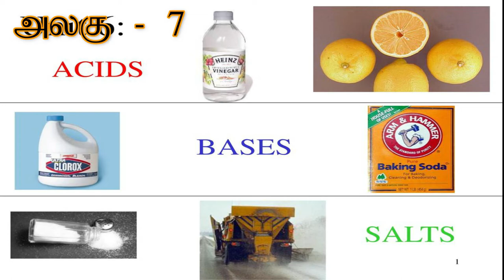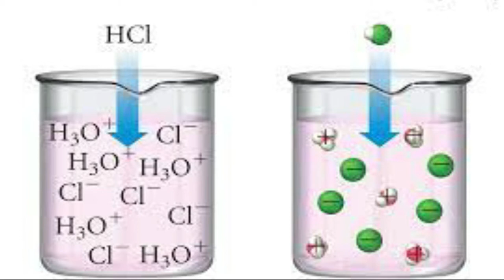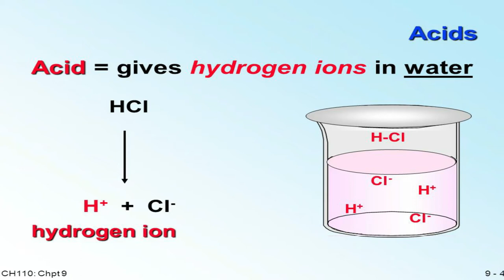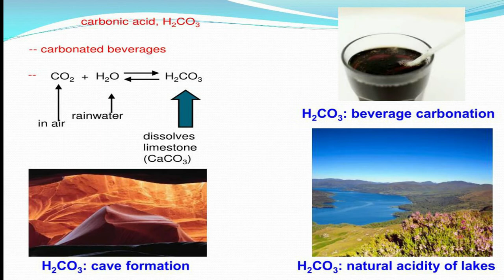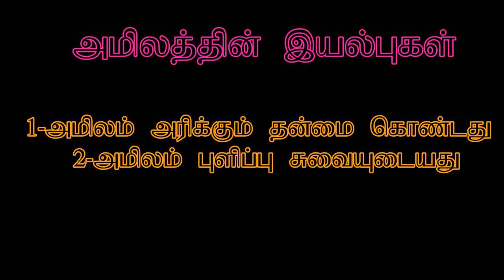Grade 11 Science lessons Acids, Bases and Salts | o/l Science | Science Tamil medium | unit 7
அமிலம் காரம் மற்றும் உப்புகள் பற்றிய விளக்கங்கள்.
அலகு- 7
Part-1 video
அமிலத்தின் இயல்புகள்
1-அரிக்கும் தன்மை கொண்டது
2-புளிப்பு சுவையுடையது
3-உலோகங்களுடன் தாக்கம் புரியும் ( சில  விதிவிலக்கு)

The properties of acid
 1-Erosive
 2-Sour tasting
 3-Impact with metals (with some exceptions)
² Strong acids
The acids that release H+
 ions by complete ionisation in aqueous medium are
strong acids. It means that all such acid molecules are dissociated into H+
 ions and
the corresponding negative ions in water. For example, in an aqueous solution of
hydrochloric acid which is a strong acid, there are only H+
 ions and Cl-
 ions but no
free HCl molecules.
Given below are a few examples for some strong acids and how they ionise in the
aqueous medium.
• Hydrochloric acid (HCl)
HCl (aq) H+ (aq) + Cl- (aq)
• Sulphuric acid (H2
SO4
H2
SO4
 (aq) 2H+ (aq) + SO4
2- (aq)
• Nitric acid (HNO3
HNO3
 (aq) H+ (aq) + NO3
(aq)
² Weak acids
The acids which release H+
 ions in aqueous medium by incomplete or partial
ionisation are called weak acids. This means that in aqueous medium, only a fraction
of such acid molecules are dissociated into H+
 ions and relevant negative ions. The
unionised molecules remain as molecules themselves in aqueous solution.
Examples for weak acids:
 Acetic acid (CH3
COOH)
 Carbonic acid (H2
CO3
 Phosphoric acid (H3
PO4
Most of the acids in laboratory stores are concentrated acids. Dilute acids of
required concentration can be prepared by mixing such concentrated acids with
water. Acids of low concentration are known as dilute acids

Acid and base
Grade 11 Science in Tamil medium